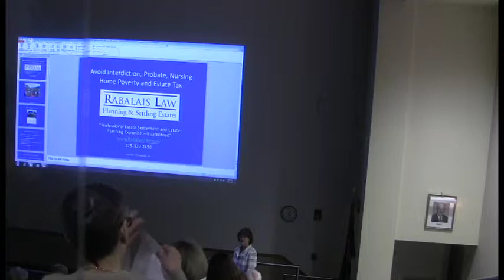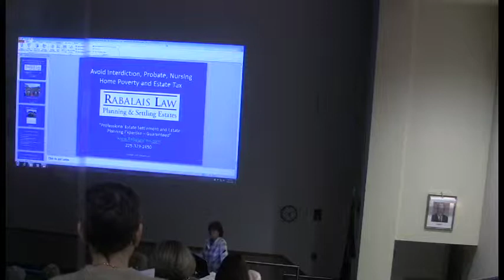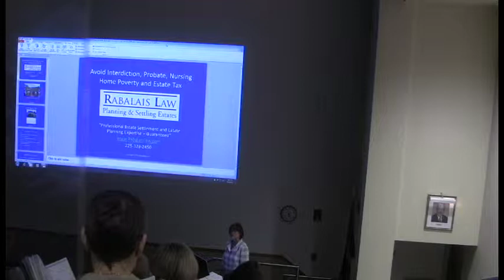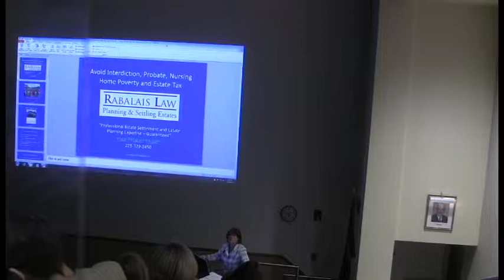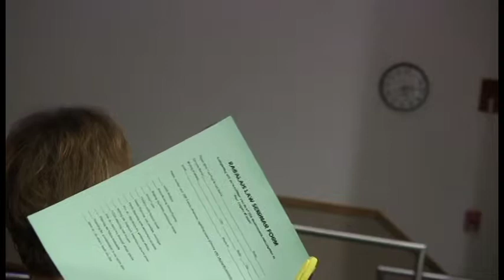Laura C. Poche’: "Why an Estate Planning Attorney is an Essential Member of the Care Team, Too!”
"Why an Estate Planning Attorney is an Essential Member of the Care Team, Too!”
Laura C. Poche’
Rabalais Law

Just as you have had to come to terms with the dementia diagnosis and treatment, now you have to be proactive to tackle legal and financial issues. Regardless of your family and financial status, you must plan early to involve the person with dementia in the estate planning process to preserve and control what she/he has during her/his lifetime and to pass it along to her/his loved ones simply and without prolonged court interference and legal costs. This session will provide an overview of legal documents such as wills, trusts, living wills and powers of attorney.

Louisiana State University Continuing Education:
Caregiving for an Individual with Dementia
Course Director: Jeffrey Keller, PhD
Pennington Biomedical Research Center